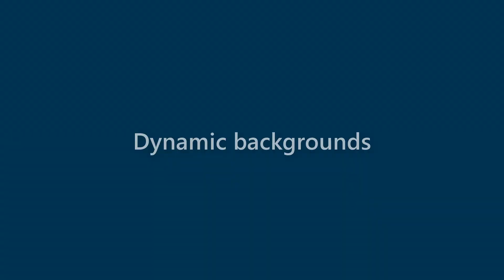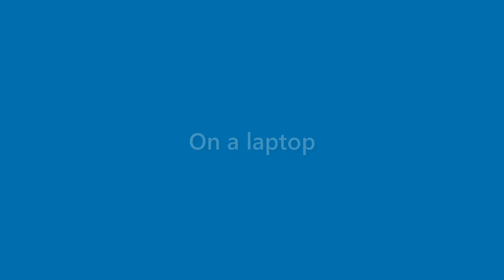Sammy Pearson - appearance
Name Look - Sammy Pearson - appearance. In this video we present "Sammy Pearson" name look and feel in various scenarios.
This video will cover:
How does "Sammy Pearson" look as a personal letterhead?
How does "Sammy Pearson" look on a business card?
How does "Sammy Pearson" look on a computer/laptop screen?
How does "Sammy Pearson" look with different background colors?
How does "Sammy Pearson" look with various fonts?